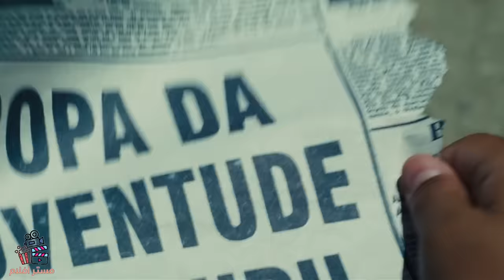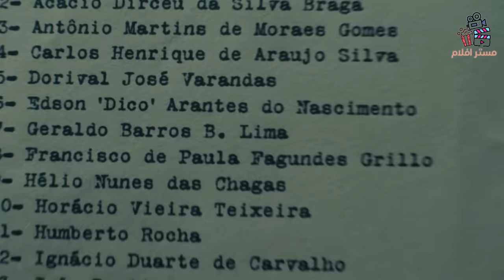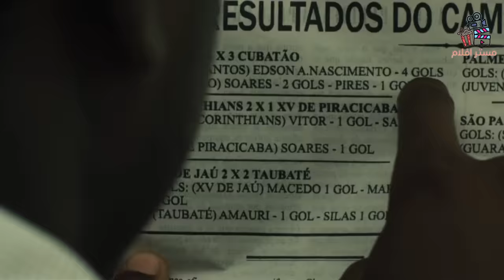قصة حقيقية..طفل يتحول من عامل نظافة الى اشهر واقوى لاعب برازيلي في العالم | PELE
فلم pele  كامل ومترجم عراقي
في هذا الفيديو هو ملخص لفلم
حساباتي 😍👇

movie review
مراجعة فيلم
أفلام
فيلم
مسلسل
مراجعه
قصص
ملخص مسلسل the last man on earth
فيلم رعب
أفلام رعب
أفلام الزومبي
الخلاصة
نهاية العالم
افلام اكشن
افلام 2021
افلام العيد
افلام خيال علمي
ملخص فيلم
تلخيص فيلم
قصة
افلام الفضاء
افلام
افلام الزومبي
فيلم نهاية العالم
دمار الارض